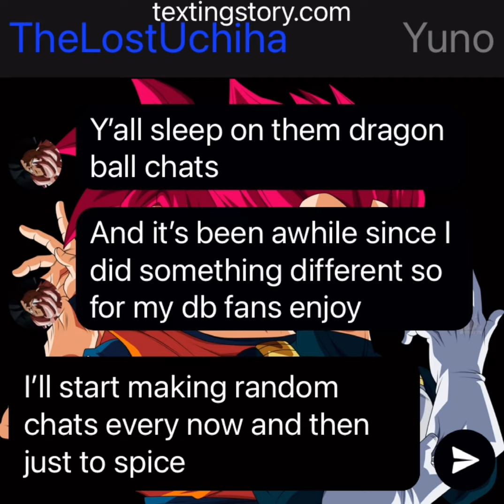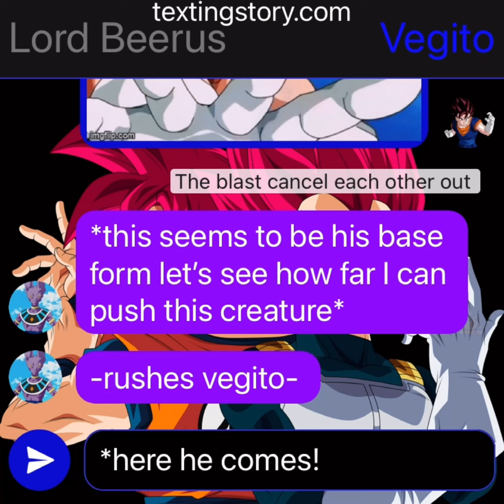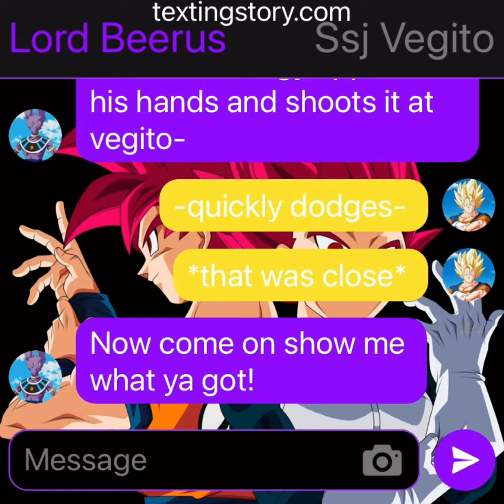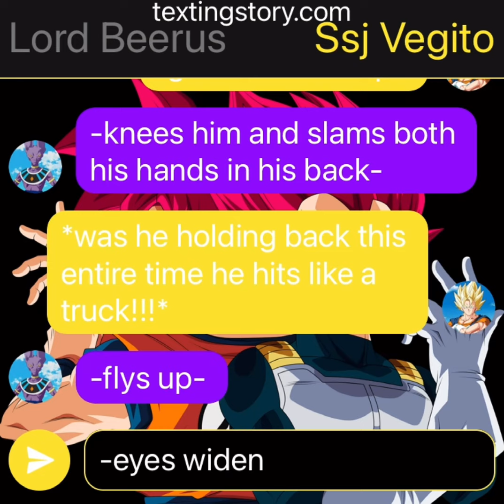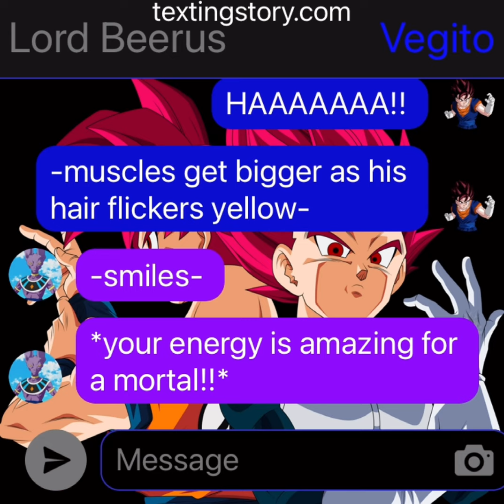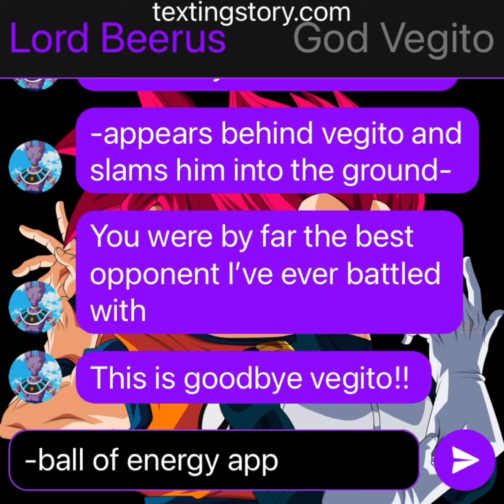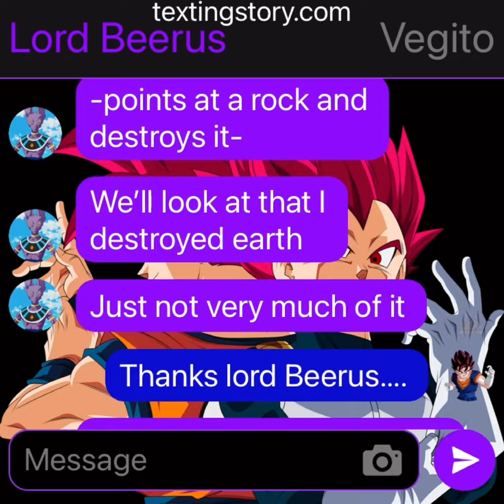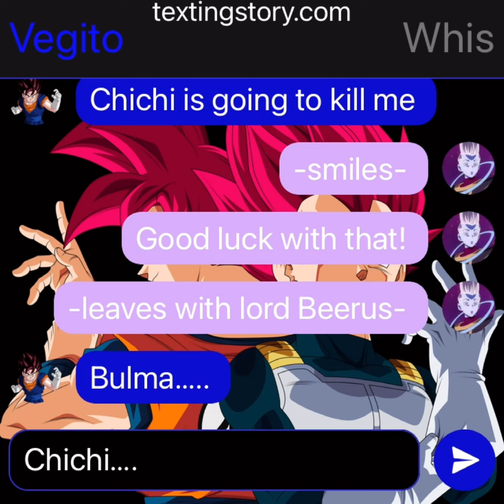Dragonball:saviors of the universe |episode 2| when two gods fuse